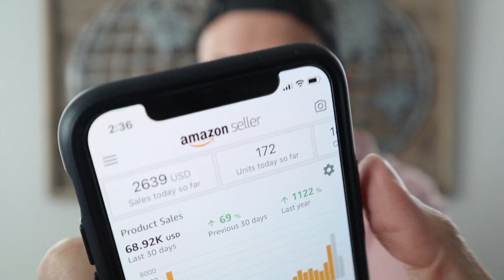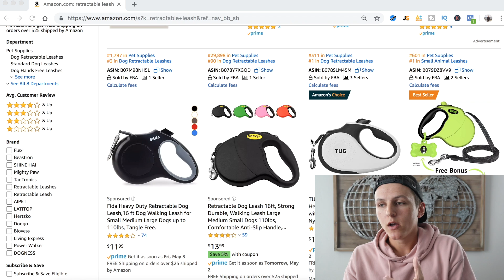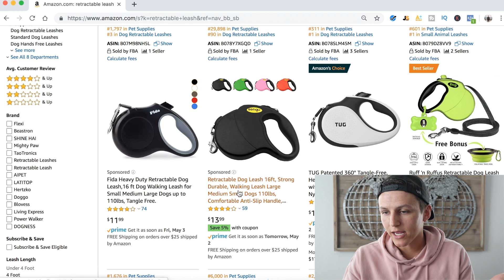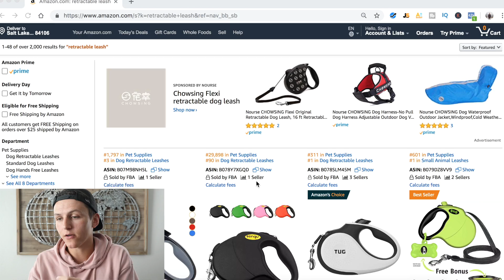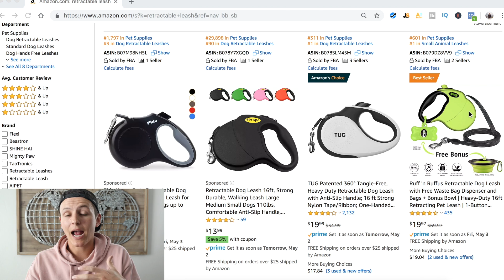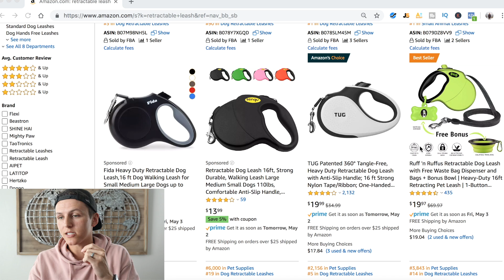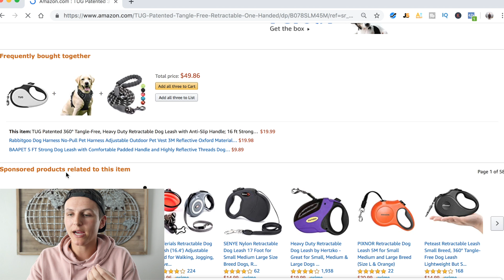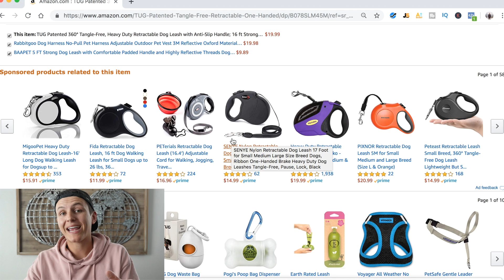Amazon FBA Product LAUNCH with ZERO Reviews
What's Up Champs!? Today I am going to show you How to Rank #1 on Amazon With ZERO Reviews! This is a step by step tutorial breaking down 5 steps to launch and rank your Amazon Product!

Want a step by step process to $10k / month? Apply for 1 on 1 help with Trevin